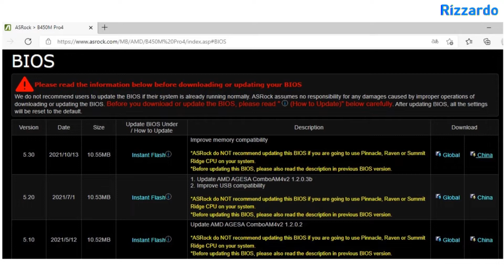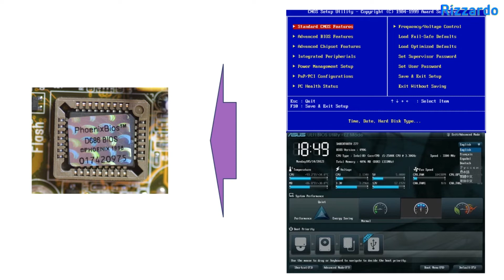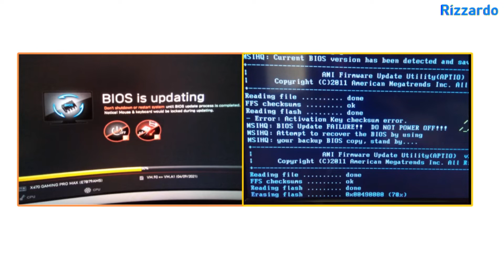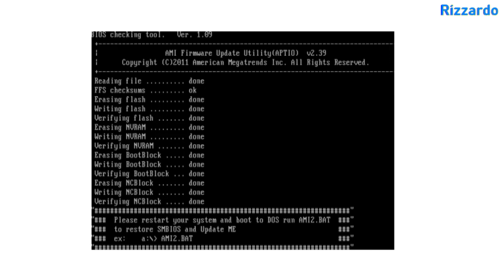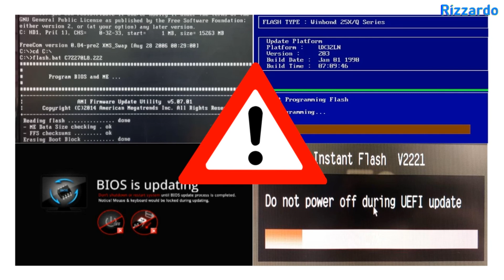컴퓨터 바이오스 업데이트를 반드시 해야 하나요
컴퓨터 초기 부팅시 중요한 역할을 하는 바이오스(BIOS)를 반드시 업데이트 해야 하는지에 관한 동영상입니다.
업데이트가 필요한 경우와 그렇지 않은 상황을 파악한 후 적절한 관리가 있어야 하겠습니다.